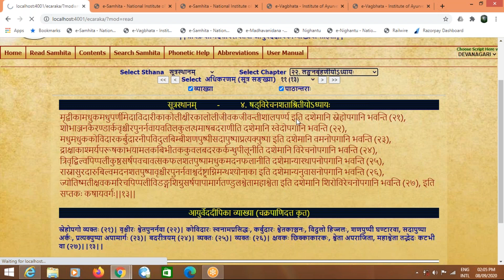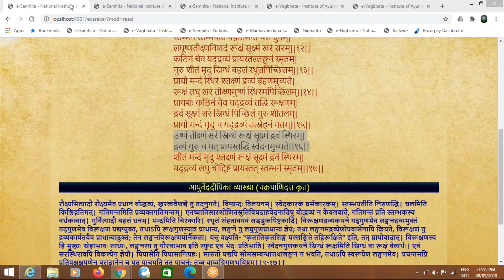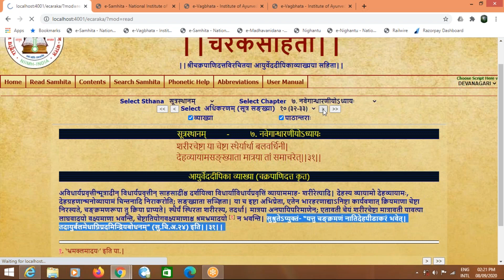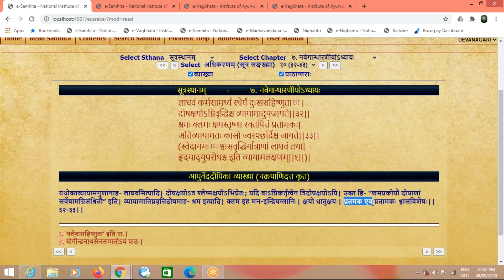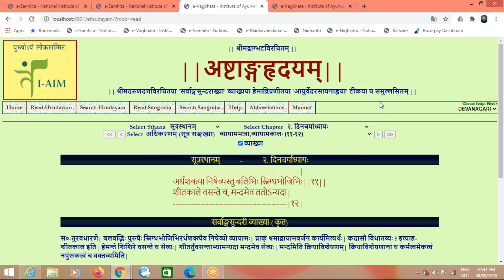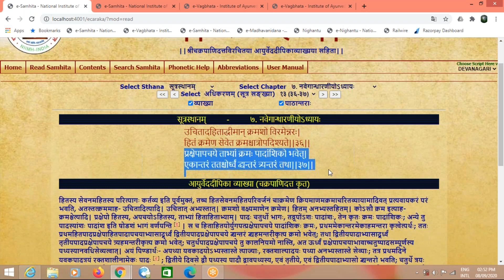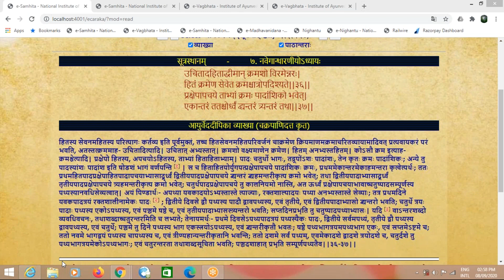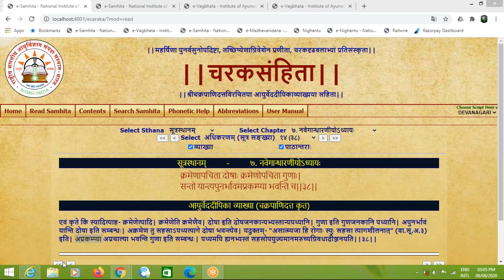2020 09 08 Vd Dharmadhikari Sir Charak